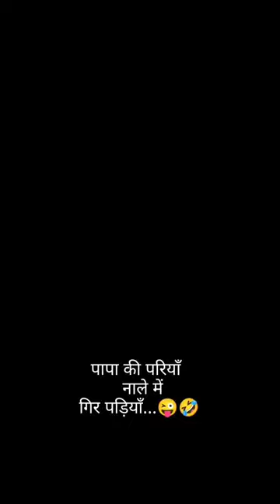shorts video viral video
shorts video comedy songviral math video ko viral type
download
viral math short video ka time
viral video
viral bhayani
viral song
viral ringtone
viral movie
viral girl dance
viral
viral girlQ
Q
shorts comedy
shorts comedy video
shorts comedy tamil
shorts comedy malayalam
shorts comedy in kannada
shorts comedy telugu
shorts comedy funny
shorts comedy movie
shorts comedy show
comedy shorts vide0short video
tractor
bhojpuri gana
bhojpuri song
balveer
bhoot wala
chiku ek bunty
comedy
doctor doctor
gaiya meri
kkrScary stories
shafa vide0
shorts
tarak mehta ulta chashma
thar
tik tok video
tractor dj song
tractor ki video
vande mataram videogaiya meri
gane
ghasiya baja
ham tumhare pienge
iron man
kabutar
kidney chor wala
kkr
man sundar
pande ji ka beta hun chumma chumma ke
pawan singh ke gana video
roj roj tum jo sanam aisa karogeshort video
tractor
bhojpuri gana
bhoot wala
bhojpuri song
comedy
balveer
bijali dance
tiktok video
tractor walavideo
bhoot wala
bijali dance
short video
tiktok video
balveer balveer balveer
bhojpuri gana
bhuter cartoon bangla
comedy
dance video
gane